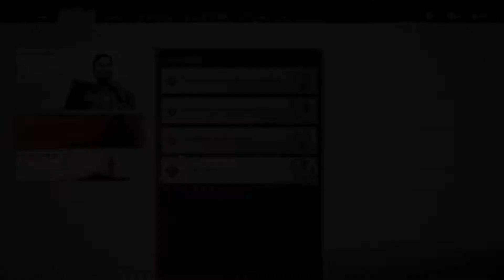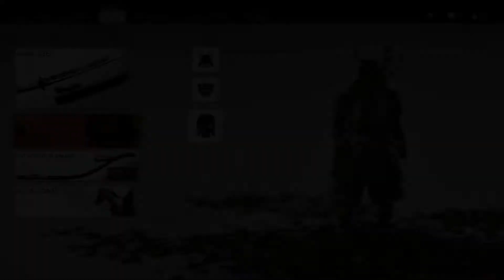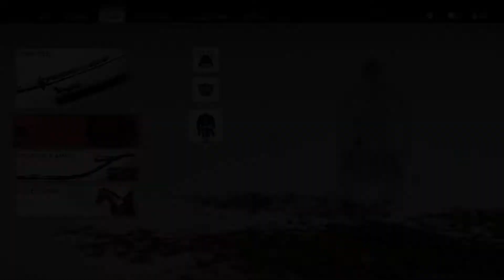"Battle of Akashima Village" Ghost of Tsushima Walkthrough Part 26